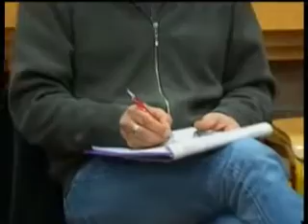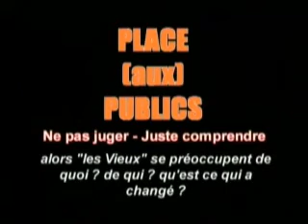CONDÉ SUR L'ESCAUT : Les Seniors parlent aux Citoyens ! l’émission qui vous parle et qui fait parler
Quand les Seniors se dévoilent à la caméra au cours d'une (vrai fausse) émission (2008) où ils ont la parole. Parole qui avait pour objet d'être entendue par des plus Jeunes.  Qui eux mêmes (les jeunes) se sont livrés au même exercice. Une manière de "se" parler par vidéo interposées. Avant de se rencontrer et de partager leurs histoires...lors de rencontres. Qui abouti à d'autres projets. (des) Place (aux) Publics...Cycle de rencontres et de débats sur les médias...et le Projet RencontreS a donné naissance à la Série de documentaires Chemins Croisés (également à voir sur notre chaîne). Au cœur de la vie, au cœur de la ville est le leitmotiv du Centre Social de Condé sur l’Escaut, prés de Valenciennes, dans le Nord de la France. Un centre social est par définition un lieu de vie donc de rencontres et d’échanges. C’est ce que 3 équipes de tournage, dirigées par Lecieux Pascal et Jean Louis Accettone, composées d’usagers de tous âges (équipes intergénérationnelles) ont réalisé. Equipes au préalable formées et accompagnées dans ce projet par les professionnels de la structure. Chaque équipe a réalisé un épisode de cette série documentaire. La série nous plonge au cœur de la vie de « personnages » qui fréquentent cette structure ou qui y encadrent une activité. Trois épisodes pour six « personnages » accompagnés dans leur quotidien, au cœur du centre social mais aussi au cœur de leur vie et de leur intimité. Pourtant on peut se croiser sans se rencontrer, se connaître sans se dévoiler. La relation aux autres est-elle simple ? Est-elle simplifiée par ce « lieu de rencontre » ?